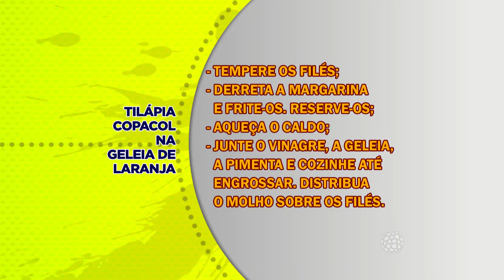TILÁPIA COPACOL NA GELEIA DE LARANJA 18/03/16 BL 02